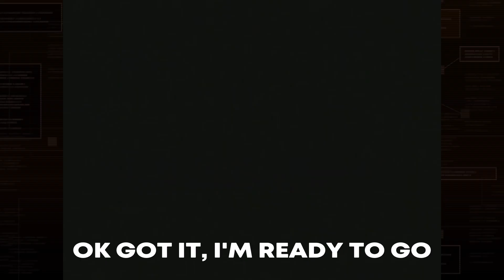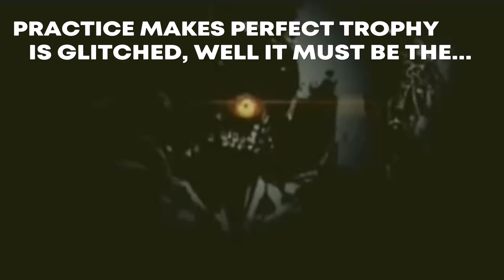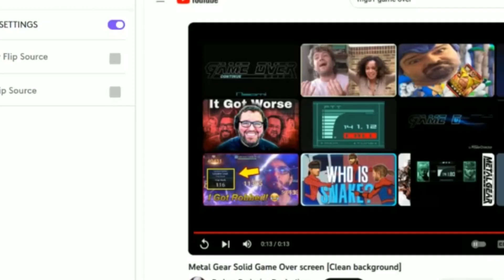DONT PLAY VR MISSIONS IF YOU WANT THE MGS 1 PLATINUM & PRACTICE MAKES PERFECT TROPHY TOBPT#211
Metal Gear Solid now has trophies and a Platinum thanks to the Master Collection Vol 1 release. Sadly though the Practice Makes Perfect Trophy for beating all 300+ VR Missions is glitched...If you play on the US VR Missions Disc...D'oh

THAT ONE BS PLAYSTATION TROPHY #211
PRACTICE MAKES PERFECT TROPHY - METAL GEAR SOLID